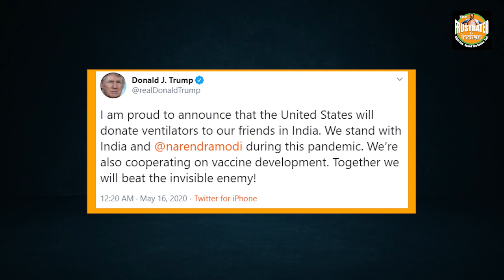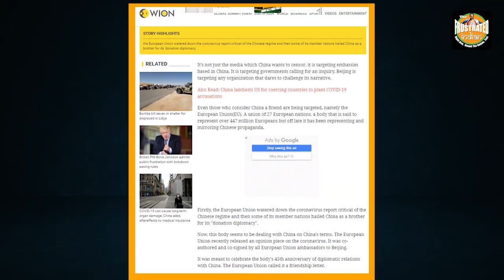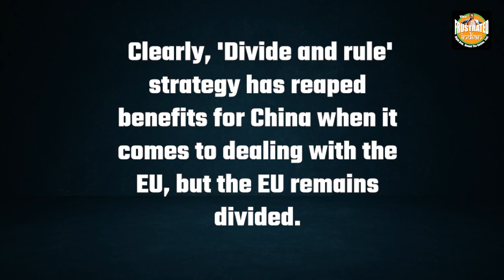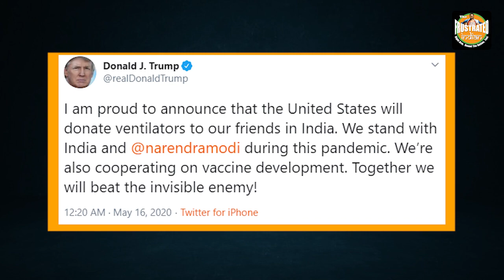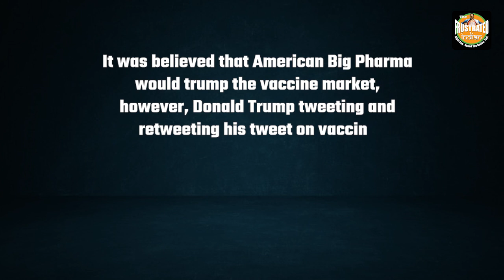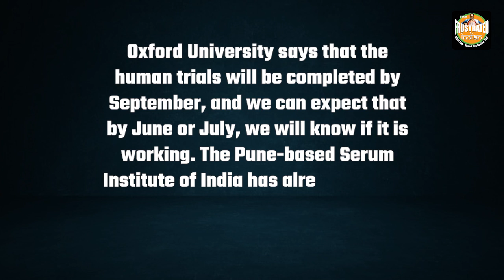The European Union is all but over